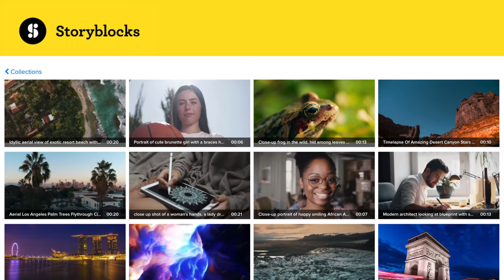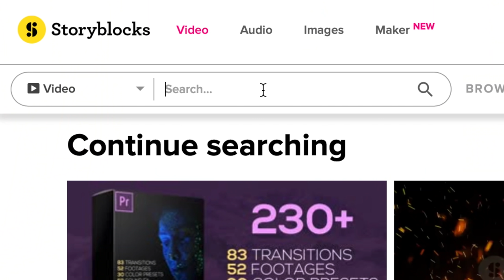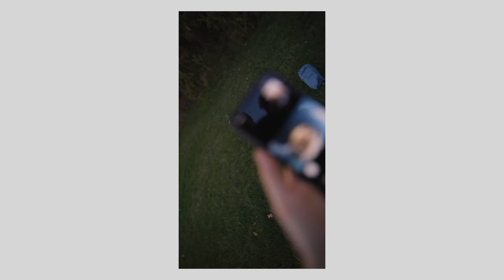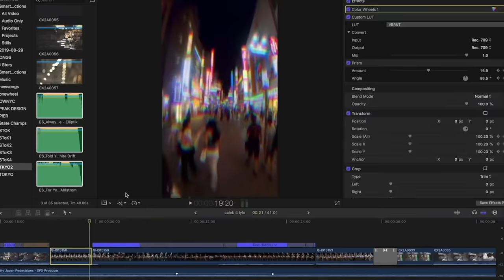Everything I know about instagram stories.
My 2019 Kit for Filmmaking & Photography:
Favorite Camera
All around Lens
Compact Lens
Favorite Mic
Better Mic
Small Camera
Small Camera Vlog Lens
Small Camera Lowlight Lens
Orange backpack
Favorite Accessory
Mobile Kit
Edit Station

Jesse Driftwood
270 Sherman Ave. N
Unit M309,  L8L6N4
Hamilton, ON
Canada